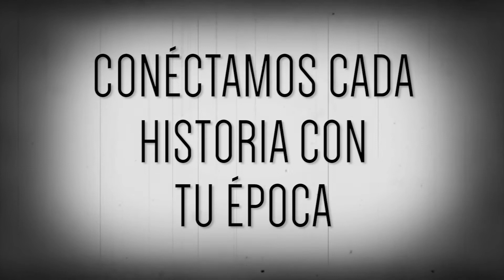16 de Agosto de 2017 - Clásicos en la Historia / Classic 96.1 FM